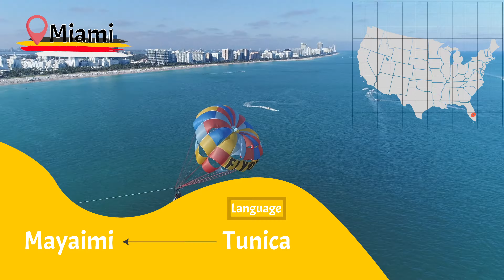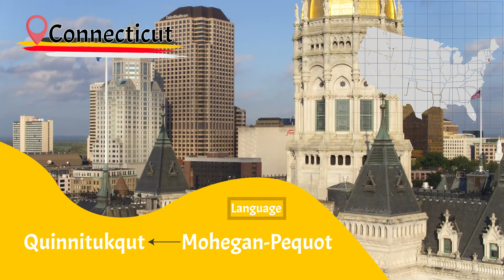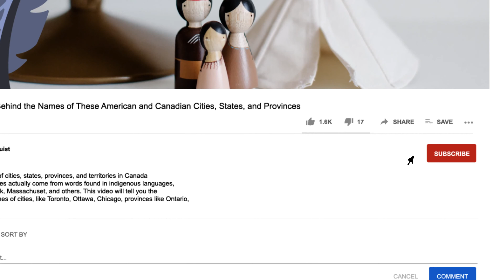Indigenous Origins of American/Canadian City Names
A lot of the names of cities, states, provinces, and territories in Canada
and the United States actually come from words found in indigenous languages,
like Ojibwe, Mohawk, Massachuset, and others. This video will tell you the
meaning of the names of cities, like Toronto, Ottawa, Chicago, provinces like Ontario, Québec, and states like Ohio and Michigan.

This video is part of a mini-series to celebrate National Indigenous Peoples Day (NIPD) and Indigenous Heritage Month in Canada.

Become a member of the Travelling Linguist community on Patreon Joining the the community on Patreon helps to support me so that I can continue to research, animate, and publish videos for my amazing followers on YouTube!